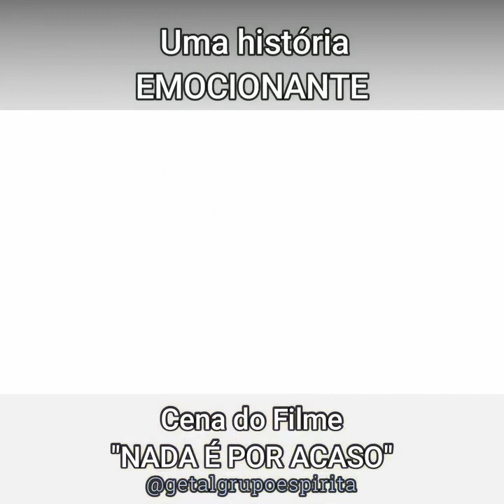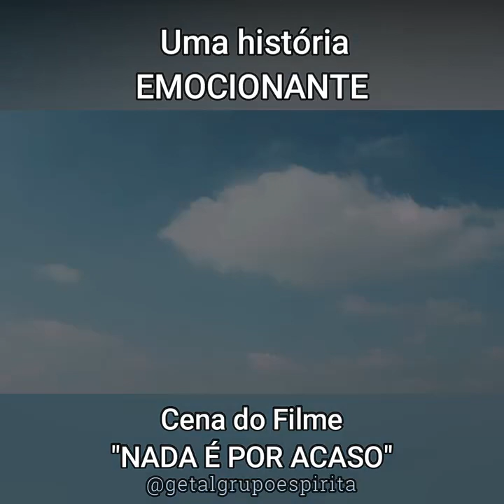Uma História Emocionante - Cena do Filme "NADA É POR ACASO"